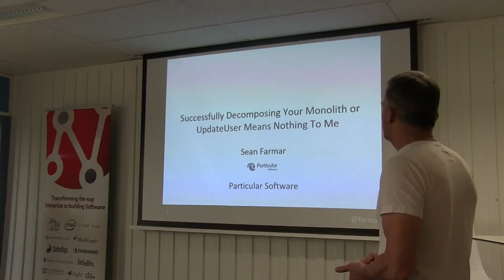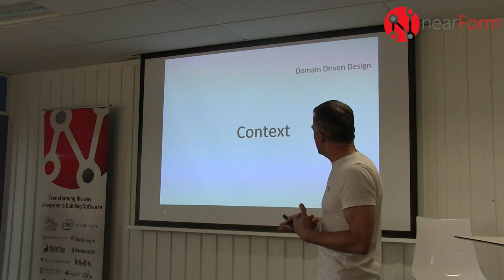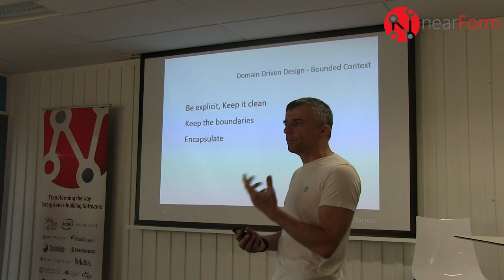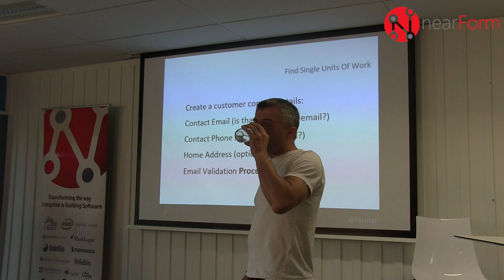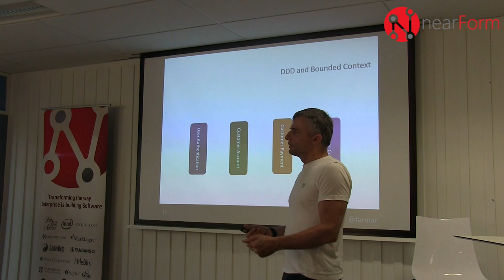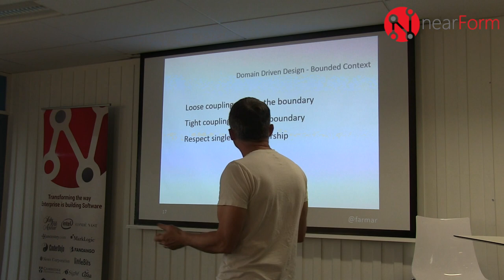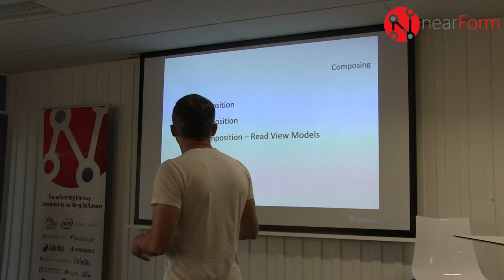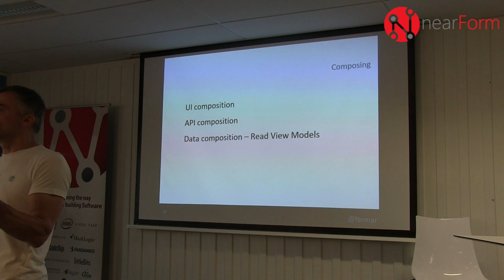"Successfully Decomposing Your Monolith or UpdateUser Means Nothing To Me" - Sean Farmar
Designing a system is hard, it’s even harder to build a distributed microservices style architecture…

Sean tries to walk us through a simplified example of carving our entities, bounded contexts and carving out the processes on the road to building better applications.

** Note**
The last couple of slides are missing due to a camera error :) they can be found

Event: Microservices Dublin Meetup
Speaker: Sean Farmar